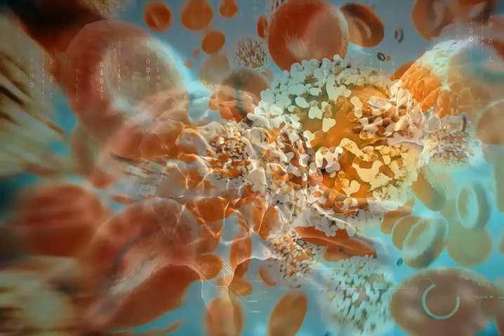Fasting to fight cancer?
Humans have been fasting throughout most of their existence on this planet. Nowadays, for most Americans fasting consists of the grueling 3-4 hours in-between their bowl of “heart healthy” breakfast cereal or a muffin and their sandwich for lunch. This was not the case in our not-very-distant past. Back then, good old-fashioned fasting likely consisted of a lack of food for a large portion of the day or even several days — fasting from breakfast to lunch was a walk in the park.

Fast-forwarding several hundred centuries, a recent hot topic has been one of trying to discover methods to “starve” cancer cells, whether through carbohydrate restriction, calorie restriction, a ketogenic diet, or fasting, as has been discussed in the recent study entitled Fasting Enhances the Response of Glioma to Chemo- and Radiotherapy.

Reference: Myhealthwire dot com, Fasting and Cancer: Has Nature Provided a Treatment All Along?